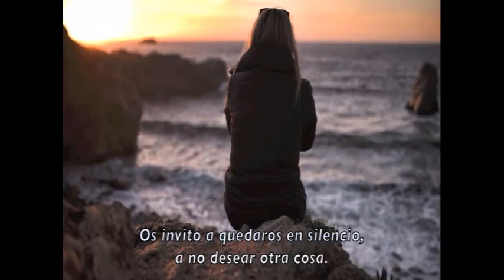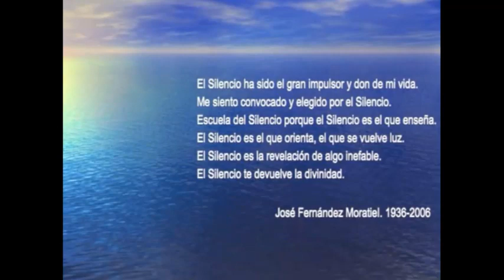El Hombre hecho Silencio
"El silencio no es, como pudiera pensarse, opuesto a la expresión creadora, sino por el contrario, el camino hacia la fuente de donde brota la esencia de toda creación. Esta investigación, que para la autora es una experiencia totalmente vivenciada, puede transformar la conciencia de forma holística y creativa para permitir la gestación de un ser humano nuevo y libre. Porque tal comprensión, tal apertura de conciencia, es sinónimo de libertad. El camino para esa apertura es el silencio. "
Extracto del libro "El Silencio Creador".Consuelo Martin.